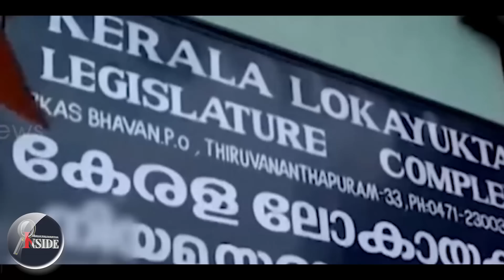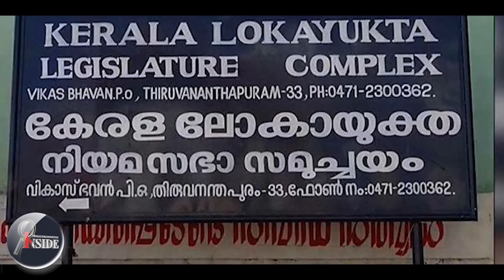Lokayuktha/വിശ്വാസം കുറഞ്ഞ് ലോകായുക്ത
കുറയുന്ന കേസുകൾ
പേടിച്ച് പരാതിക്കാർ
യുക്തിയുണ്ടോ ലോകായുക്ത